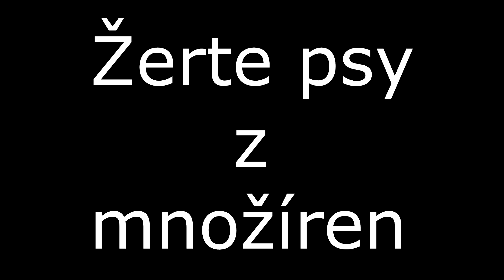Trend YOUTUBERŮ - množírny !!! ZACHRAŇTE KUŘÁTKA !!!